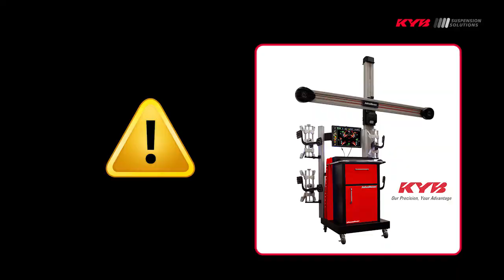KYB MERCEDES Class B II Rear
Video showing the correct fitment of KYB shock absorbers to the rear of:
Mercedes A Class W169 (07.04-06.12)
Mercedes B Class W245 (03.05-)